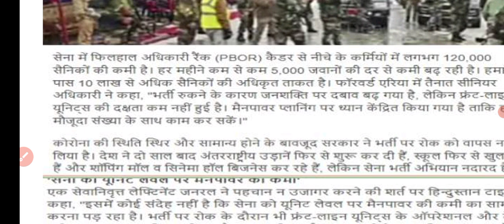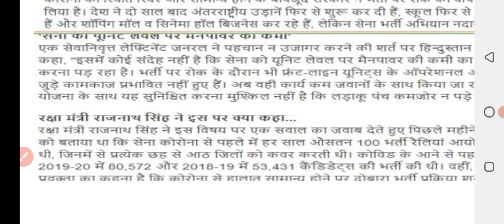Indian Army exam latest update | Army exam date 2022 || army bharti 2022 || Tour of Duty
सेना रैली भर्ती 2022 में बड़ा बदलाव?|Army exam date 2022 || army bharti 2022 || Tour of Duty